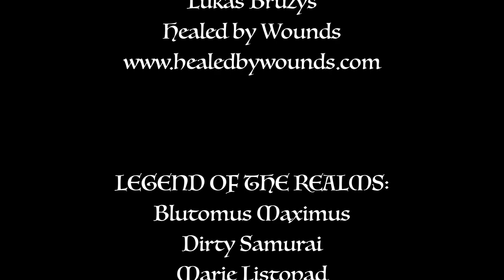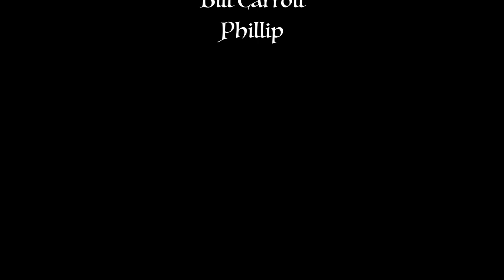D&D with High School Students S05E18 - SEASON FINALE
D&D with High School Students, season 5 episode 18, a campaign on the mythical continent of Chamenos in the world of Kikapulan.

CAST
Kat as Lark Othello the Fengari Warlock

Josh as Ahkum the Leonin Barbarian

Harris as Florian Meadow the Satyr Monk

===[ PATRONS ]===

EXECUTIVE PRODUCER:
Andrew Busey
Erik Stearns
Harleyfox
TopoMusicale
Dr. Belz
Lukas Bruzys
Healed by Wounds

LEGEND OF THE REALMS:
Blutomus Maximus
Dirty Samurai
Marie Listopad
Matt Hinson
Patrick Yaghmour

HERO OF THE REALMS:
Abominable Scotsman
Kail Melton
Eco Thunderbolt
FlexDRG
Mark Gump
Kugro
Martin Zemanek
PacNW Fallstar
RollStats

NOBLE OF THE REALMS:
Blayne Allen
Heath Martin
Jeff Boes
King Fflueder Flam
The Matt
Mooxhu
Peter Bauernfeind
Thais M

PATRON OF THE REALMS:
Andrew Kolb
Bren B
MM
Nadin Dizdarevic
Rowjimmy21
Segoth Galont
Hiroshi

LOYAL SUPPORTER:
Andy J
Bill Carroll
Phillip

The World of Kikapulan and Chamenos are the intellectual property of Bill Allan